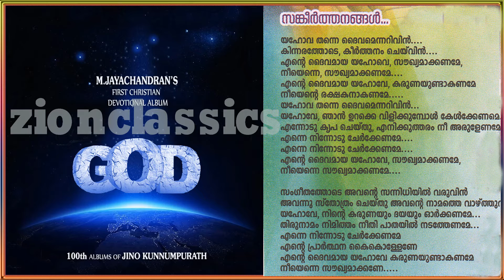Sangeerthanangal | സങ്കീർത്തനങ്ങൾ | With Chorus | Christian Devotional Karaoke | God | Jino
നമ്മുടെ ഏവരുടെയും പ്രിയഗായിക ശ്വേത മോഹൻ ആലപിച്ച "GOD" എന്ന സൂപ്പർ ഹിറ്റ് ആൽബത്തിലെ ഹൃദയസപ്ർശിയായ ഗാനം...

For set your Callertune:-Sangeerthanangal - Idea-(Dial 56789+ 5746941  ),Vodafone-(Dial 537+5746941   ),BSNL-(Send BT + 5746941   to 56700), Airtel-(Direct Dial 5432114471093, Docomo-(Send 5746941  to 543211).

Lyric :-

യഹോവ തന്നെ ദൈവമെന്നറിവിൻ .
കിന്നരത്തോടേ ,കീർത്തനം ചെയ്‍വിൻ .
എന്റെ ദൈവമായ യഹോവെ  , സൗഖ്യമാക്കേണമേ ,
നീയെന്നെ, സൗഖ്യമാക്കേണമേ .
എന്റെ ദൈവമായ യഹോവേ,കരുണയുണ്ടാകേണമേ
നീയെന്റെ  രക്ഷകനാകണമേ ...
യഹോവ തന്നെ ദൈവമെന്നറിവിൻ .
യഹോവേ, ഞാൻ ഉറക്കെ വിളിക്കുമ്പോൾ കേൾക്കേണമേ .
എന്നോടു കൃപ ചെയ്തു, എനിക്കുത്തരം നീ അരുളേണമേ .
എന്നെ നിന്നോടു ചേർക്കേണമേ .
എന്നെ നിന്നോടു ചേർക്കേണമേ .
നീയെന്നെ, സൗഖ്യമാക്കേണമേ .

സംഗീതത്തോടെ അവന്റെ സന്നിധിയിൽ  വരുവിൻ
അവന്നു സ്തോത്രം ചെയ്തുഅവന്റെ നാമത്തിൻ വാഴ്ത്തുവിൻ
യഹോവേ, നിന്റെ കരുണയും ദയയും ഓർക്കണമേ .
തിരുനാമം നിമിത്തം നീതി പാതയിൽ നടത്തേണമേ .
എന്നെ നിന്നോടു ചേർക്കേണമേ .
എന്റെ പ്രാർത്ഥന കൈകൊള്ളണേ
എന്റെ ദൈവമായ യഹോവേ,കരുണയുണ്ടാകേണമേ
നീയെന്നെ, സൗഖ്യമാക്കണേ

Album : GOD
Direction : M.Jayachnadran
Producer : Jino Kunnumpurath
Lyrics & Music : M.Jayachandran
Singer : Swetha Mohan
Editing : Mendos Antony
Banner : Zion Classics
Keyboard Programming : Kannan Sooraj
Mixing & Mastering : Renjith Rajan
Studios : Freddy's Audio garage-Kochi,Muzik Lounge-Chennai,Aravind Audio Garage-Mumbai

* ANTI-PIRACY WARNING *